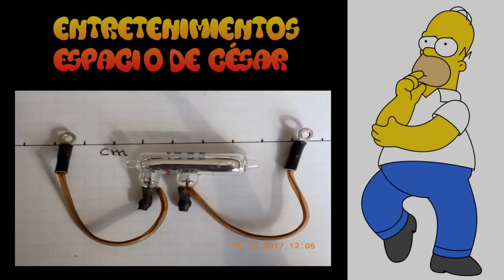Cocina solar con bolsa plastica y rueda de bici. Solar cooker with plastic bag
Como aprovechar la energia solar con solo una bolsa de plastico y una rueda de bicicleta, no te pierdas este video